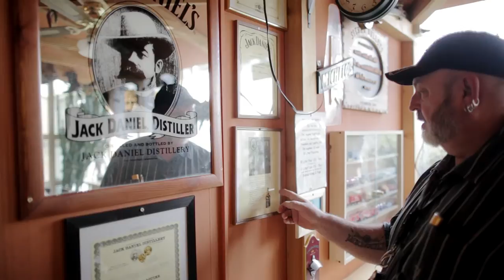Menschen im Viertel: Frank Lange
Gutes Essen, Musik und Tanz: Wer zu Frank Lange in den Western Saloon kommt, soll einfach einmal abschalten können – und Langes skurrile Sammlung bewundern.